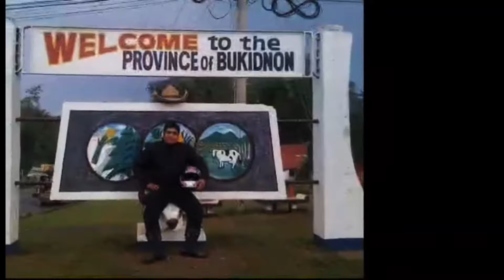BUKID NA PUNONG PUNO NG BUTIL, NAMAXIGROW NA! BAGONG BAYAN LLANERA N.E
CHC AGRITECH ORGANIC JAPAN TECHNOLOGY